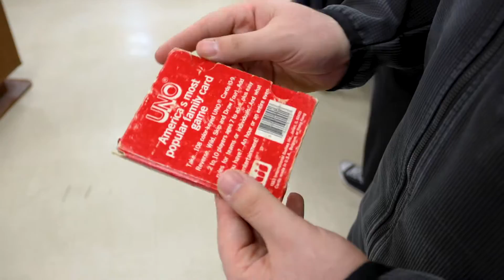Thrift Shop Day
August 17 is Thrift Shop Day, and Blackstone Valley has got you covered. Whether you need something that is new to you or need to downsize your closet, here are a few places where can either find that treasure or donate your own.

Top Shelf Vintage Co. Rhode Island Antiques Mall The Town Trader Savers Dark star Comics